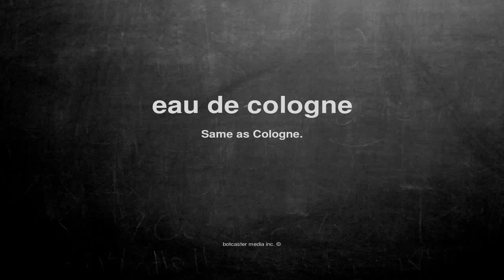What does eau de cologne mean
What does eau de cologne mean in English?